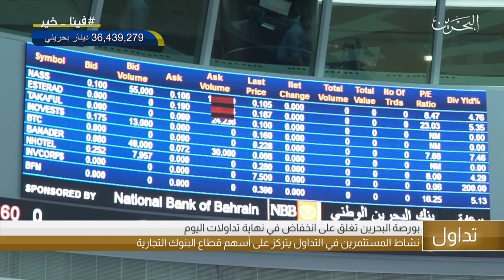البحرين مركز الأخبار : التقرير الإقتصادي 28-04-2020